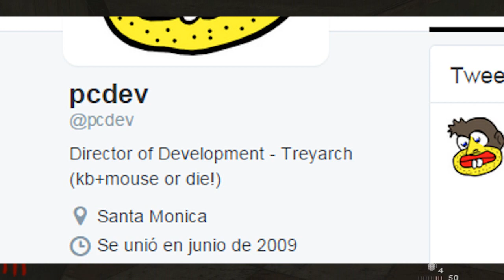Custom Zombies Disponibles para Black Ops 3?! | BO3: Zombies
Skype:  Veskx

El canal de twitch donde tambien hacemos lives pero más JARCOR

Si me quieres agregar a alguna consola aqui estan todas las cuentas y requisitos: